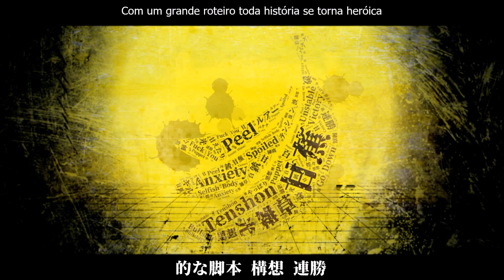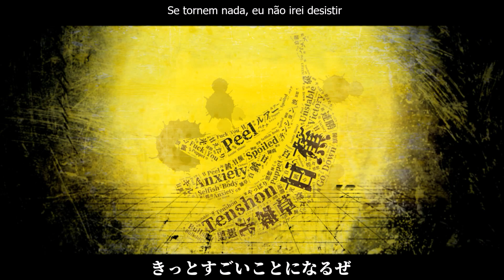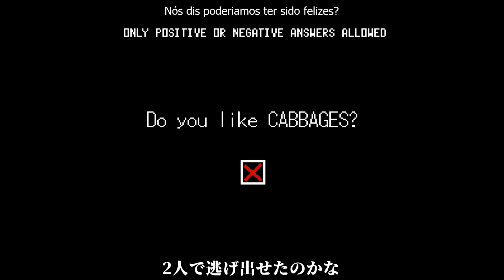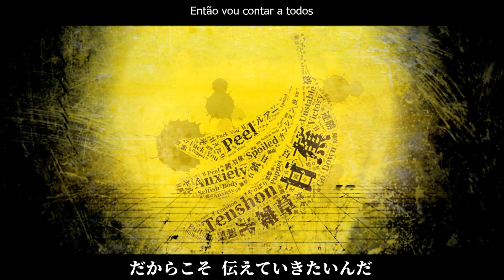[Legendado] Hatsune Miku - Completely Bananas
Original song by RINGO
Based on Mimisan15 UST
VSQx by spaghetti2222
Art by spaghetti2222 / RINGO
MV by spaghetti2222 / RINGO
Inspired by MARETU

[Nada no vídeo me pertence, apenas a tradução e a legenda.]